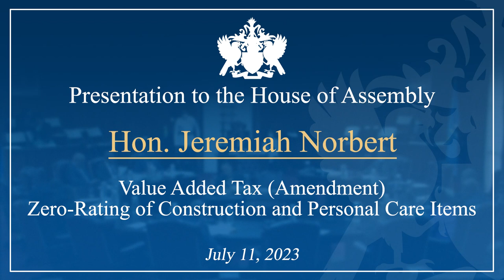Hon. Jeremiah Norbert debates amendment to Zero-Rate VAT for Construction and Personal Care Items